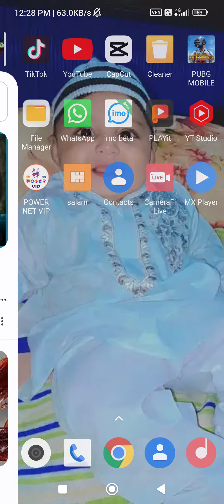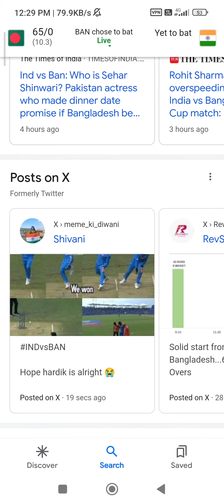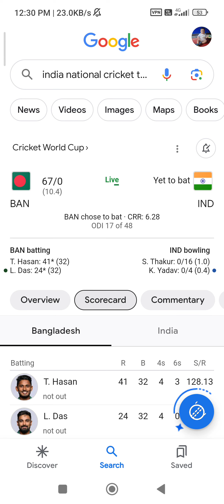IND vs BAN live cricket score 2023